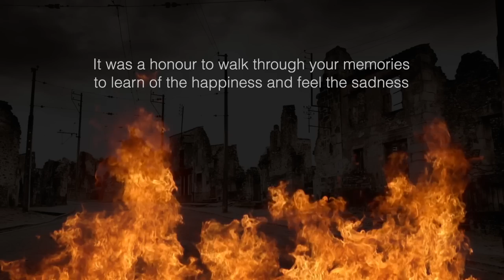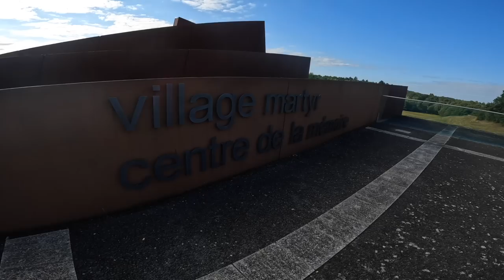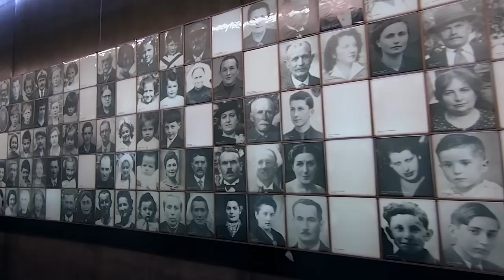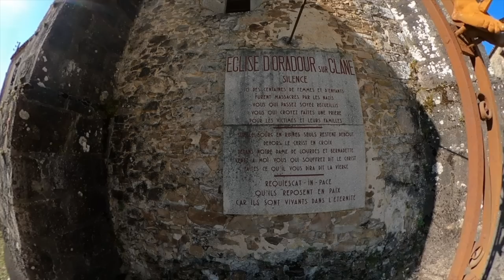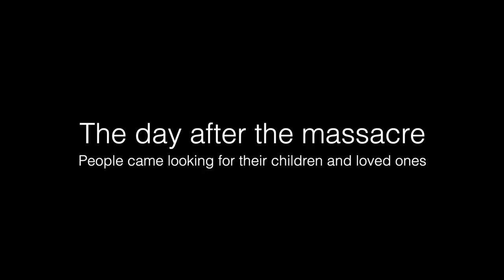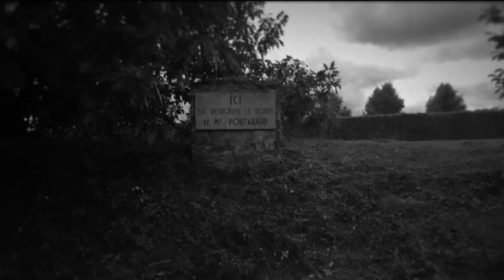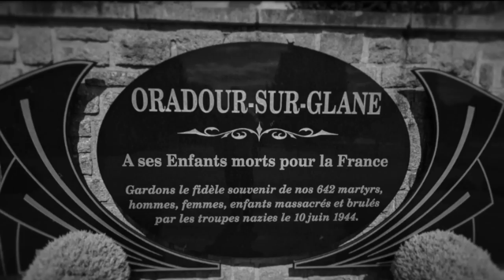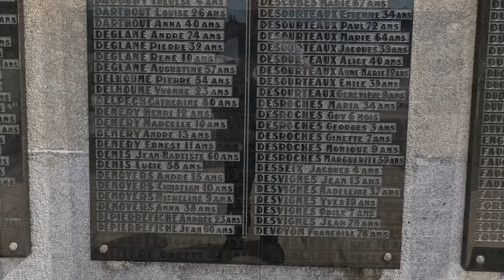Oradour Sur Glane - Stories From The Survivors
Detailing the events of 10th June 1944 when the Waffen SS Panzer devision Das Reich entered the small town of Oradour-sur-Glane and killed all men, women and children in the barns and the church.
Stories of what happened from the survivors of the day are retold. Original Oradour-sur-Glane footage and pictures help to tell the story. Hear what happened in the barns and church with the testimonies from Robert Hebras, Yvon Roby, Mathieu Borie, Jean Hyvernaud, Marguerite Rouffanche, Desourteaux, Armand Senon, Marcial Machefer, Clément Broussaudier, Jean-Marcel Darthout

German forces personnel involved, were those of the members of the Der Führer Regiment of the 2nd SS-Panzer Division, Das Reich and include: Georg René Boos, Heinz Barth, Adolf Diekmann, Karl Gerlach, Otto Kahn, Helmut Kämpfe, Heinrich Lammerding, Johannes Seefried, Sylvester Stadler, Otto Weidinger and Heinz Werner.

Special thanks to Robert Pike, The United States Holocaust Memorial Museum, Normandy American Heroes, The History Press and special thanks to the amazing resources from Michael Williams at Oradour Info.